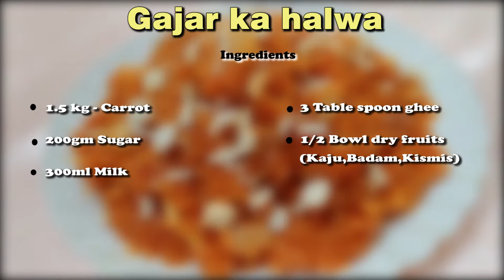शादियों वाला गाजर का हलवा बनाये घर पर इस नए तरीके स। न काटना का घिसना | Easy Gajar Ka Halwa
Hello everyone welcome to Mathura Bhog Kitchen. We have made Gajar Ka halwa

Ingredients:
ingredient

- 1kg 500 gm - Carrot
- 200gm Sugar
- 300ml Milk
- 3 Table spoon ghee
- 1/2 Bowl dry fruits(Kaju,Badam,Kismis)

So happy cooking with Mathura Bhog Kitchen!!